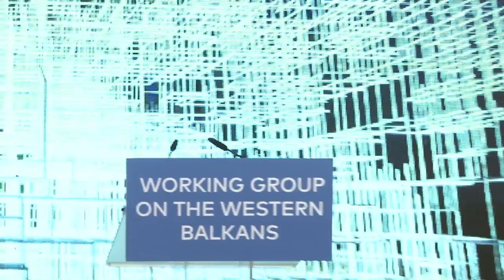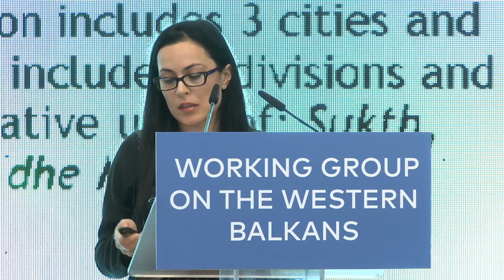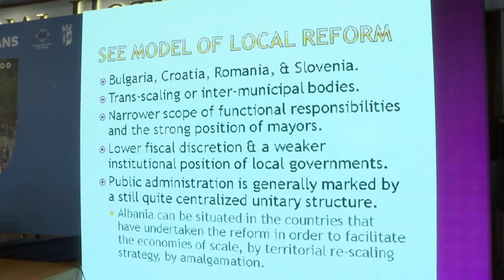Bashkitë për në Evropë Municipalities for Europe Live Stream